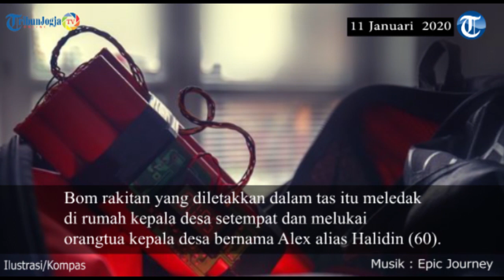Bom Rakitan Meledak Melukai Warga di Bengkulu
Sebuah bom rakitan meledak di Desa Padang Serunian, Kecamatan Semidang Alas, Kabupaten Seluma, Provinsi Bengkulu, Sabtu (11/1/2020) pukul 06.40 WIB.

Bom rakitan yang diletakkan dalam tas itu meledak di rumah kepala desa setempat dan melukai orangtua kepala desa bernama Alex alias Halidin (60).

Tidak ada korban jiwa dalam peristiwa ini. Hanya Alex mengalami luka pada bagian kaki.

Kronologinya saat itu Alex ingin membuka pintu rumah dan melihat ada tas di depan
pintu.

Setelah itu, tas dibuka lalu terjadilah ledakan mengenai kedua kakinya sehingga mengalami luka.

Kapolres Seluma, AKBP I Nyoman Mertha Dana membenarkan kejadian tersebut.

Sementara itu, belum diketahui pelaku dan motif dari kejadian tersebut.

Polisi juga telah mengumpulkan sejumlah informasi dari para saksi yang mengetahui kejadian tersebut.